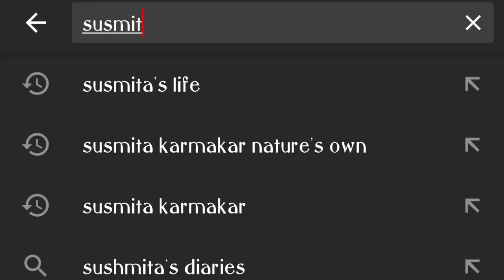Homemade Dahi Vada in Bangla | Homemade dahi vada in bengali | Doi Bora |দই বড়া তৈরির সহজ রেসিপি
Homemade dahi vada  in  bangla ajker amr recipe bondhu ra.
Dahi vada amra sobai bania but ei recipe ta ekdom homemade.

Ingrediants:
1. Buili /urad dal (বিউলি ডাল) : 250 gms
2. Curd (টক দই) : 200 gms
3. Black Salt (বিট নুন) : ½ tsp
3. Cumin (জিরে) : 1 tsp
4. Red Chilli (শুকনো লঙ্কা) : 4-5 pcs
5. Salt (নুন) : As per taste
6. Coriander Leaves (ধনে পাতা) : Half bunch
7. Tamarind (তেতুল) : 10 gms
8. Bhujia (ঝুরি ভাজা) : 50 gms
9. Water (জল) : 2 glass
10. Chaat Masala (চাট মশলা) : ½ tsp
11. Baking powder (বেকিং সোডা) : ¼ tsp
12. Sugar (চিনি) : 1 tsp

Till then STAY SAFE,STAY AT HOME